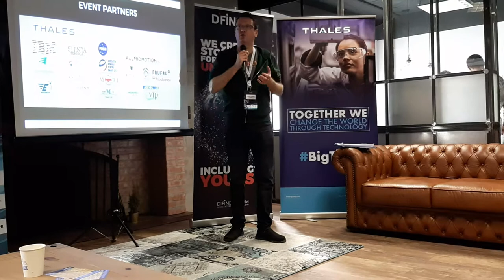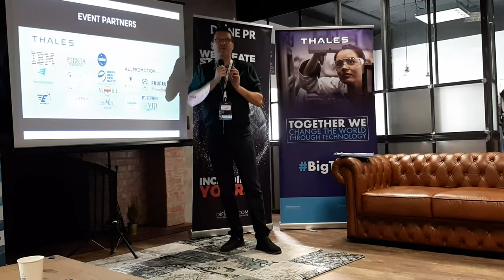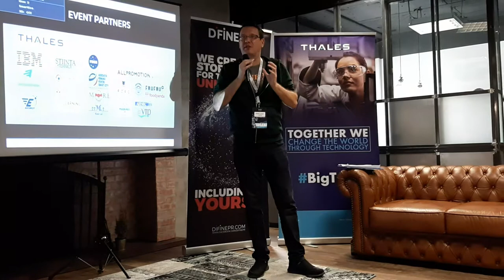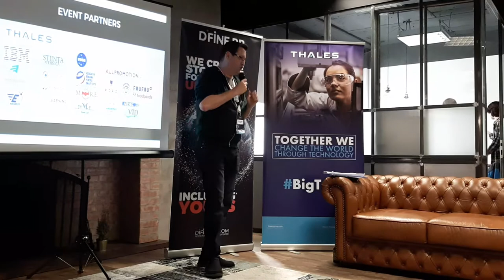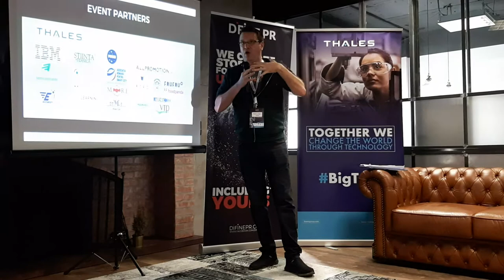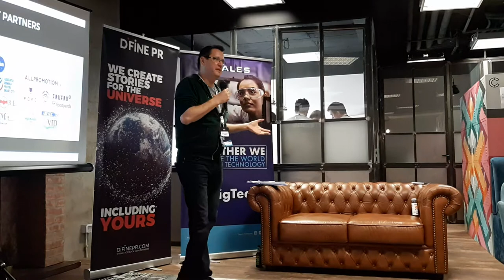(01) Nansi Lungu (Bitdefender) - Idei pt. participanții la hackathon - Space Apps Challenge, Buc. 19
Space Apps Bucharest was held on October 19th, 20th & 21st, 2019. Thanks go to the 114 people who joined the International Space Apps Challenge at this location (Bucharest, Commons Unirii).